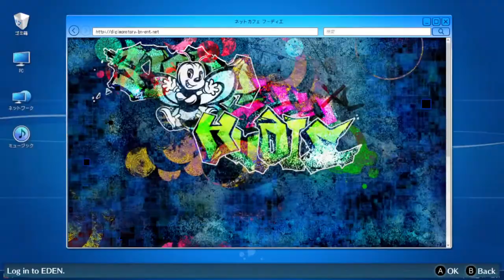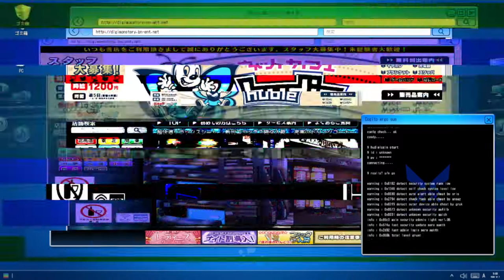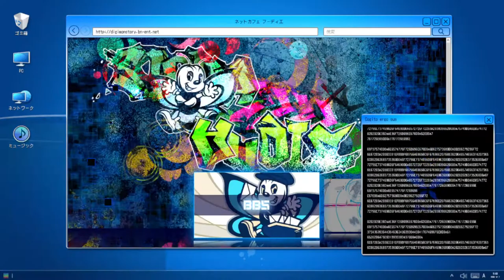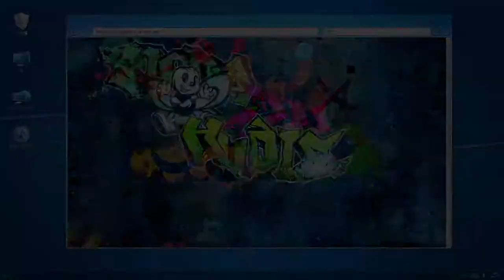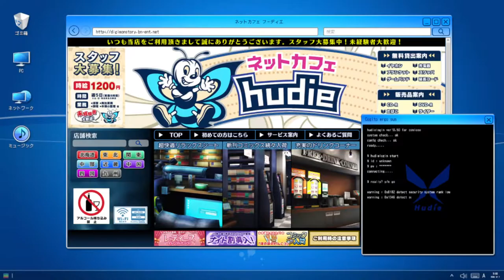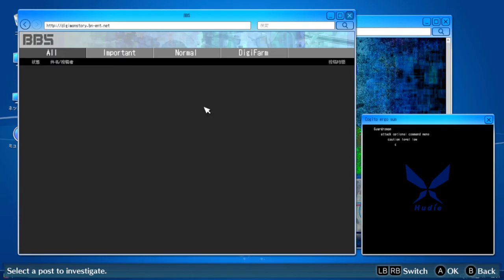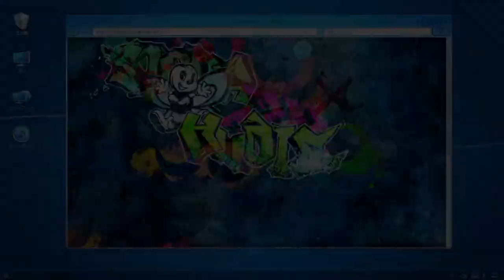Digimon Story Cyber Sleuth Hacker Memories Chapter 5|gniTgogo